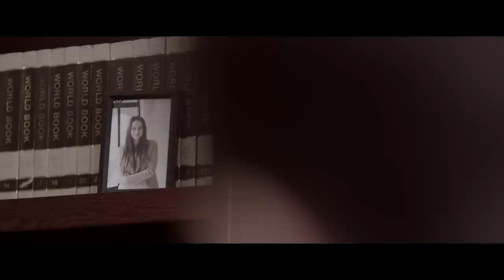Close Your Eyes (ft. Jess Starreveld & Michael McGlynn) - L-FRESH The LION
L-FRESH The LION's new album, BECOME, is out now!

Music video for L-FRESH The LION's "Close Your Eyes (ft. Jess Starreveld & Michael McGlynn)" from his debut album "One"

This music video is about love and the choices we make in the name of love. At the foundation of any relationship involving love (whether that be with a partner, family or friends) is the heart, which ignites a connection between two people. But it is the choices that we make that determine the longevity of that relationship.

What choices are you willing to make in the name of love? What will you do when you're presented with something that works so well? Will you work hard to claim and keep it or will you let it go when it gets too hard?

What choices are you willing to make to protect those that you love so dearly? And what happens when you're left questioning whether you made the right choice or not?

Love is complex. The heart is complex. And so is the mind. All relationships (including family and friendships) require work, commitment and balance.

The struggles (both internal and external) that we go through as individuals in the name of love do not define us. They are part of the process. What does define us though is the beauty behind why we tackle and persist through them.

It's a beautiful thing to love with all of your heart.

To love so openly, genuinely and honestly that there is nothing you wouldn't do to feel it for just another day. That's powerful.

It's loving fearlessly; or loving to the point where you are willing to overcome your fears because you know it is worth it regardless of whether or not the relationship survives to see out the day. You'd do it again and again, until the end of time for the person you love.

That's loving with all of your heart and that is SO beautiful. It's beautiful, not because of how strong it is, but how fragile it is. It could be gone in an instant; without warning.

But to give love that kind of love, knowing that it could be gone at any moment, is at the core of what makes life so special.

This music video passes no judgment on any of the questions raised in this post. It simply tells a story.

True love is unconditional, and that's the type of love this video highlights: love for our friends, our family, our sons, our daughters and our partners.

Cinematography and editing by Vanna Seang of Roar Footage
Executive Producer: L-FRESH The LION
1st AD: Adam Dunn
Production Assistant: Ramos Jacob

Cast:
Girl: Jodie Clarke
Boy: Jemwel Danao
Girl's Father: Will Gabriel Piper
Girl's Mother: Amanda Marsden
Boy's Mother: Ly Heang Seang
Boy's Father: Norn Seang
Car Hoons: Adam Dunn and Ramos Jacob

Written by L-FRESH The LION.
Produced by Michael McGlynn and L-FRESH The LION
Piano and electric guitars by Michael McGlynn
Guitars by L-FRESH The LION
Singing vocals by Jess Starreveld and Michael McGlynn

Recorded at Vienna People, Annandale (NSW) for Vienna People Recordings (VPR)
Engineered by Michael McGlynn and Scotty Donnelly
Mixed by Michael McGlynn
Mastered by William Bowden of King Willy Sound
Copyright VPR & L-FRESH The LION
Distribution by MGM